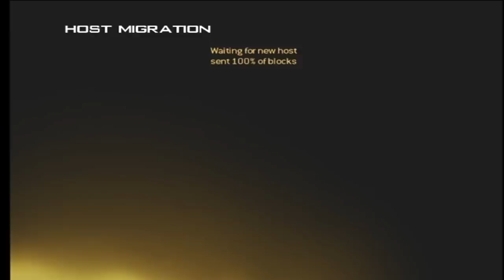modern warfaer 2 search and destroy on rundown amazing sniper